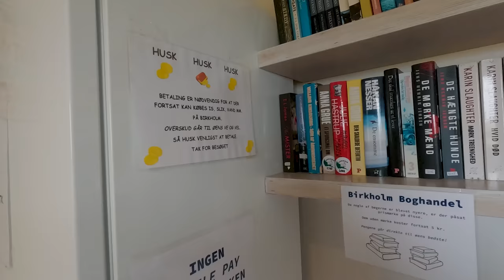MIDSOMMER auf BIRKHOLM | HAFENKINO auf einer der UNBERÜHRTESTEN Inseln Dänemarks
Schön, dass du hier bist! Wir, Emely und Tjark, haben uns den Traum vom eigenen Segelboot erfüllt, eine Maxi 84, relativ spontan und ohne das ganz große Geld.

Wir nehmen dich mit auf unsere Reise von blutigen Anfängern zu hoffentlich passablen Seglern.
Getauft wurde sie auf den stolzen Namen Meera. Nach dem ersten Winterlager mit der Überarbeitung des Unterwasserschiffs, sind wir 2022 in unsere erste Segelsaison gestartet. Also kommt mit auf unsere Reise  die Welt zu erkunden, für den Anfang erstmal die Ostsee. Da wir noch echte Rookies sind, müssen wir erstmal lernen zu Segeln und was es heißt abhängig von der Natur zu sein. Bevor es in die weite Welt hinaus geht, liegt noch ein Berg an Arbeit vor uns. Umbauten, Änderungen und vor allem der Sportbootführerschein müssen erledigt werden. Fürs erste bleibt die Ostsee unser Revier und wir freuen uns schon viele fremde Häfen zu entdecken.

Ahoi und viel Spaß mit dem Video ⛵🌊

LIZENZEN/ RECHTLICHES